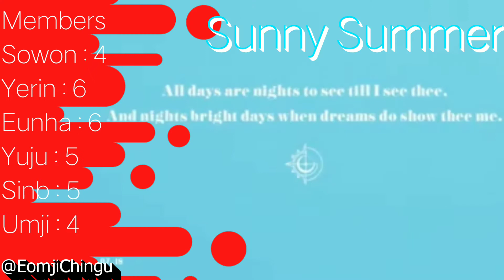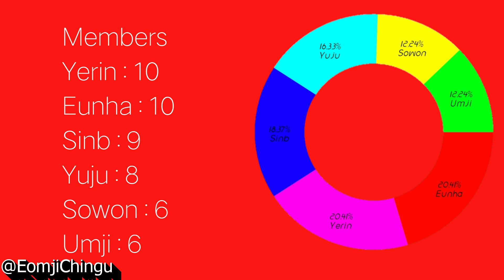Who Appears First in all GFRIEND 여자친구 MV's?